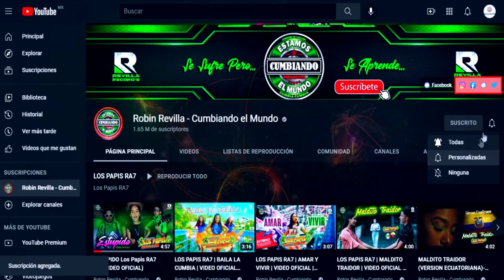CHICA REGUETON *** GRUPO KIREY*** CUMBIA SONIDERA